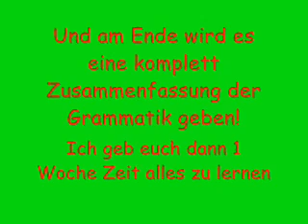Japanisch lernen EINFÜHRUNG UND ERKLÄRUNG.wmv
hey Leute!
Nchdem ich mir 3-4 Japanisch-lern videos angeschaut habe, habe ich beschlossen eine eigene Youtube-Reihe "Japanisch lernen" zu machen!
Die Folgen werde ich so Kennzeichnen:
1.0
1.1
1.2
1.3
1.4
usw.

In den ersten Stunden werde ich keineSilben Schrift verwenden, aber es wäre gut, wenn ihr euch das schonmal angucken würdet bzw. schonmal lernen könntet!